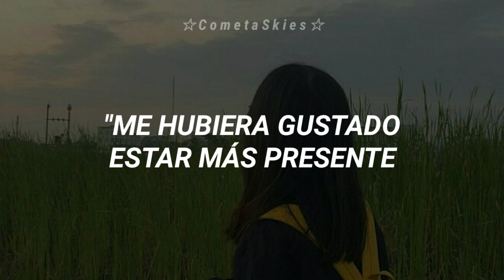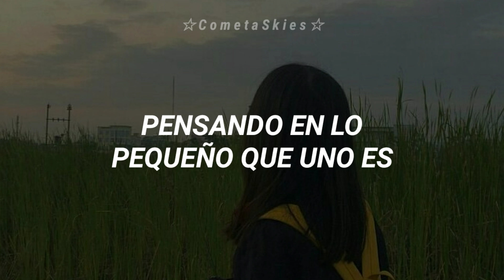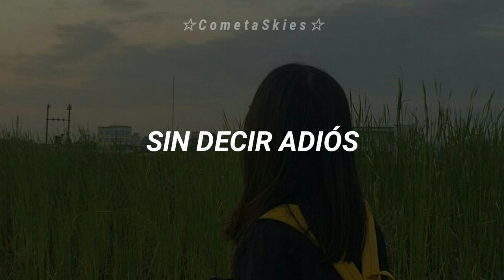León Larregui - Cero No Ser [Letra]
León Larregui - Cero No Ser letra subtitulada

☆ Sigueme ☆

LYRICS

Come píldoras para soñar
Luces danzan en el modulo lunar
Las películas no tienen sentido
Cuando estas tan lejos de la humanidad

Me hubiera gustado estar mas presente
Mi vida
Contigo
Dijo el cosmonauta

Triste, seria la verdad
Te fuiste, sin decir adios
Triste, cero no ser
Dijiste, antes de partir

Y mira al planeta por su ventanilla
Pensando en lo pequeño que uno es
No somos nada y nos creemos tanto
Estamos atrapados en una ilusión

Si seguimos así nos extinguiremos
Qué solos
Que estamos
Dijo el astronauta

Triste, cero gravedad
Te fuiste, sin decir adiós

Triste, lejos de ti
No existe, cero no ser